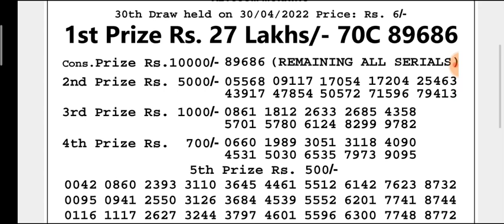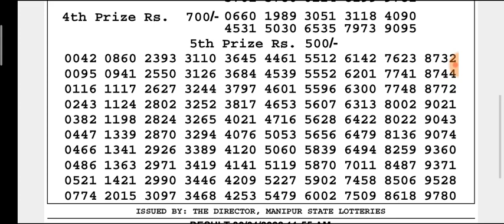🔴LIVE Manipur State Lottery 30/04/2022 SINGAM ALYSSUM MORNING 11:55 a.m. Result Today